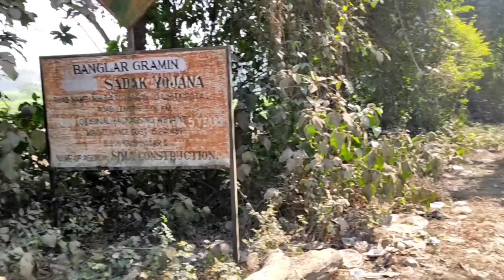Haunted places exploring vlog| haunted places of west bengal| haunted haunted story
হ্যালো guys! নতুন একটি haunted ভিডিও নিয়ে আমরা আবার চলে এসেছি!

video টা অনেক আগের shoot করা! ডেট হলো ৩ ফেব্রুয়ারি! 🙂

আজ আমরা explore করেছি এমন কিছু ভুতুড়ে জায়গা যেখানে বছরের পর বছর ধরে প্রচুর গুজব ছড়িয়ে আছে! সেই জায়গা গুলো হল: ১. শ্মশান ঘাট ২. একটা থানা ৩. একটা বাগান ৪. একটা পার্ক!

আমরা তোমাদের জায়গা টা ঘুরিয়ে দেখিয়েছি সাথে করে গল্প টা ও শুনিয়েছি! এবার তোমরা বলতেই পারো যে দিদি তোমরা রাতে কেন গেলে না? দেখো! রাতে যাওয়া আমার আর আমার কাজিন দের জন্য নিরাপদ না! কারণ সাধারণত এইসব জায়গা গুলোতে বিভিন্ন ক্রাইম হতে থাকে আর এখানেই অপরাধীরা লুকিয়ে থাকে! আর নিজের সেফটি সবার আগে. তাই নয় কি?

আমাদের সাথে কিছু ঘটনা ঘটেছে! জানি না মনের ভুল নাকি সত্যি! তোমরাই বিচার করো!

আর একটা খুব বিখ্যাত haunted place আছে যেটা হলো একটা TB হাসপাতাল! haunted বলে কুখ্যাত ভীষণ!

আমি সব ভিডিওতে location mention করে দি কিন্তু আমি এই haunted ভিডিওগুলিতে করবো না! কারণ আমি চাই না এইগুলো তোমরা কেউ ট্রাই করো!😑